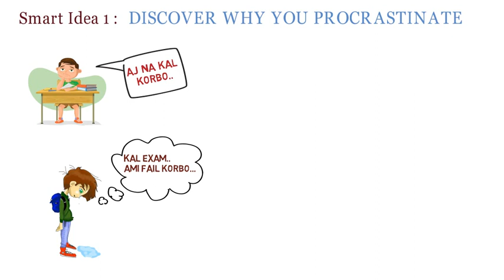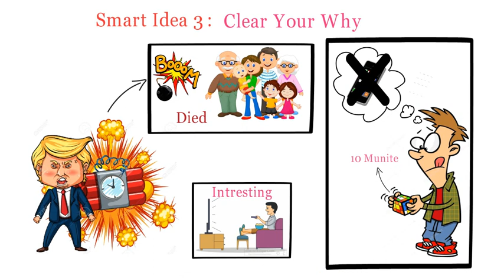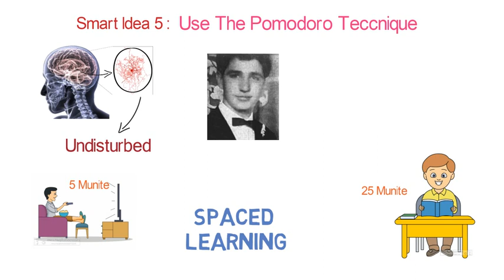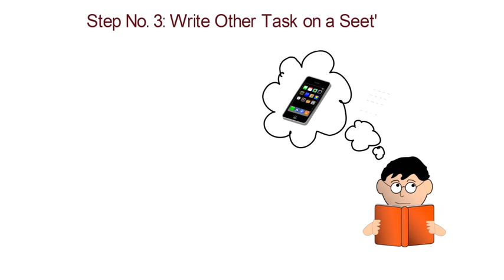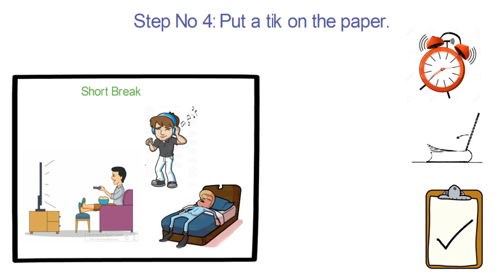How to Concentrate & Focus on STUDIES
পড়তে ইচ্ছা করে না???
৫মিনিটে পড়ায় মনোযোগ     বেড়ে যাবে।
এবার শুধু পড়তেই ইচ্ছা করবে।